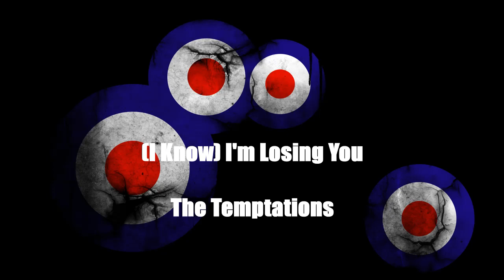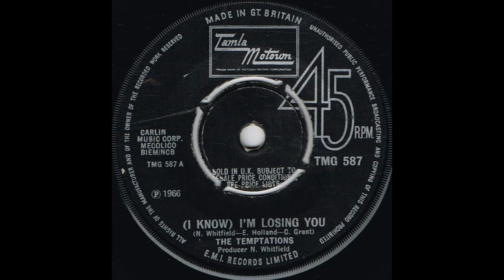(I Know) I'm Losing You - The Temptations